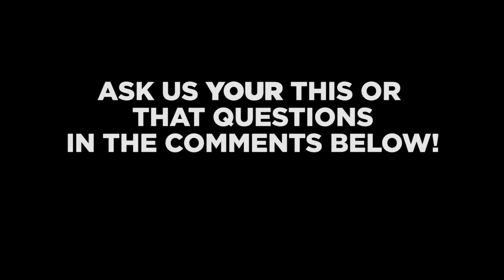This or That - Google or Bing?!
Do we prefer Google or Bing?!